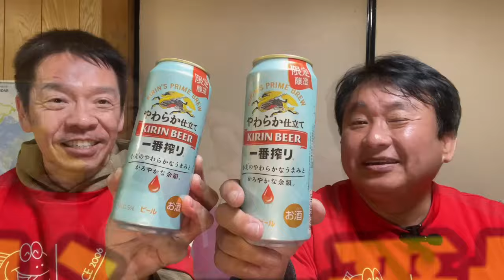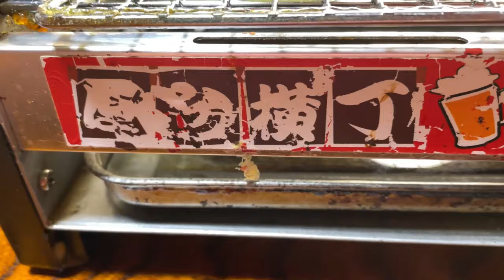【古民家晩酌】焼肉でスギリハCHさんとコラボ呑み！！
今回もスギリハCHさんとのコラボ呑み！！
焼肉は、やっぱりビールに合う！！